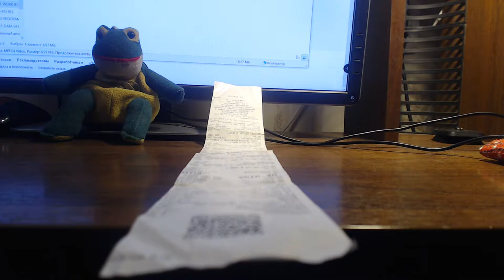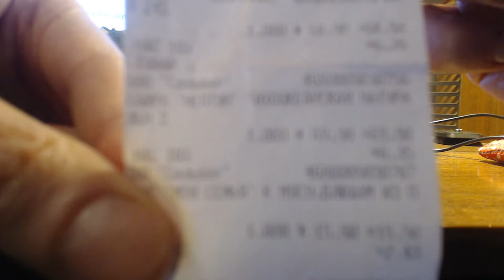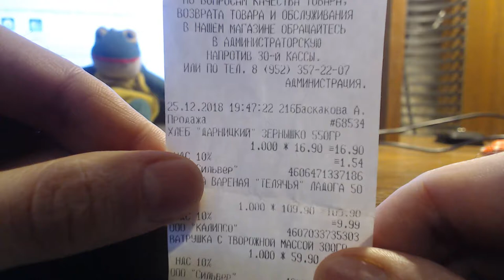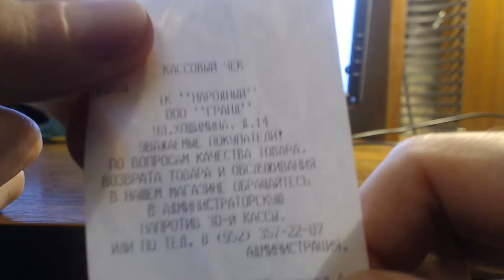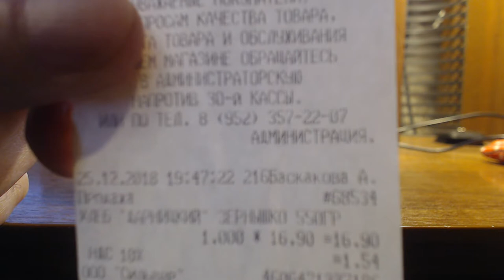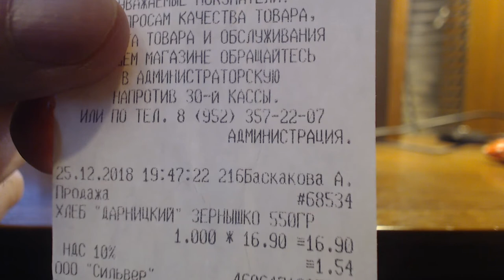Закуп нищего в декабре 2018 Народный 2